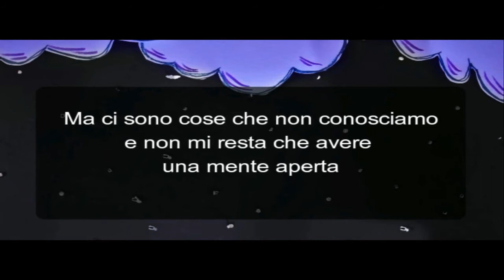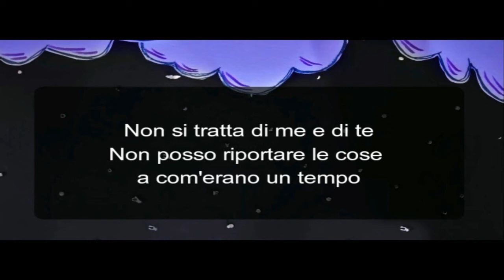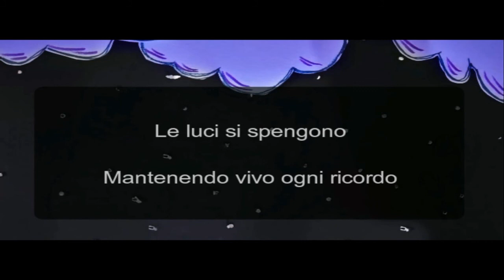Ghosts - Mike Shinoda (Lyric Video-Traduzione ITA)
Ghosts - Mike Shinoda con traduzione ITA
Post Traumatic

*I do not claim any ownership of the music that is present in this video.